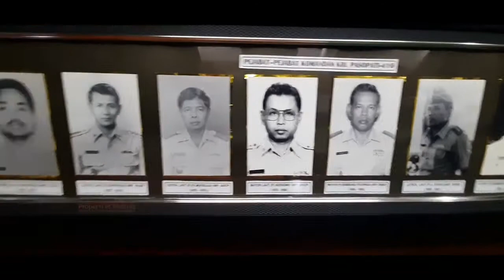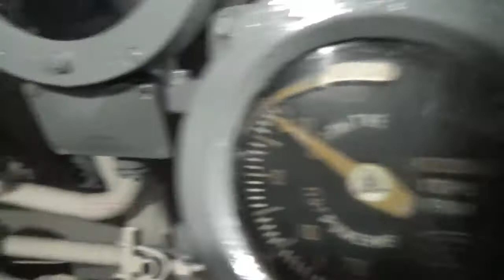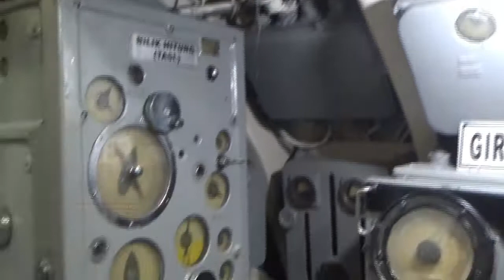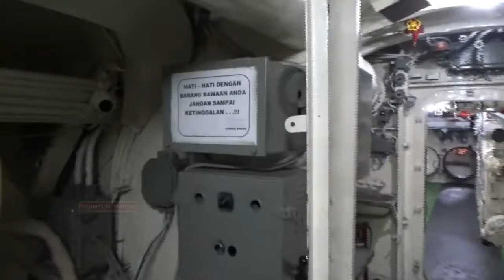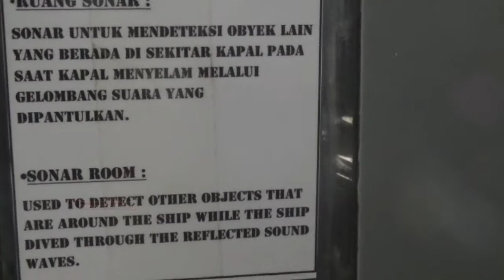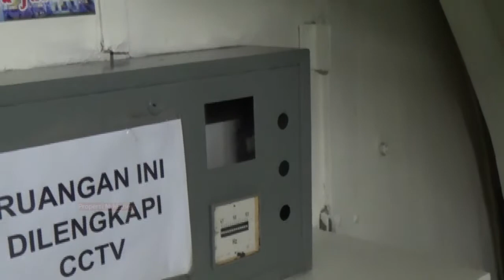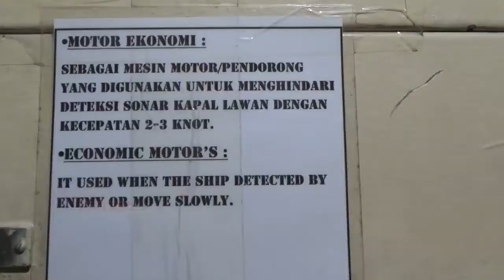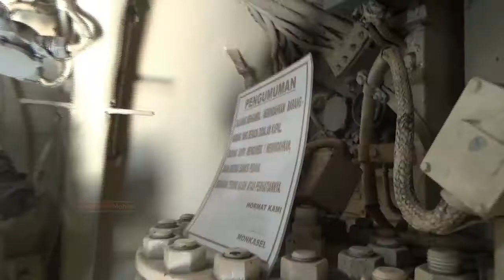Melihat Kondisi Dalam Kapal Selam KRI Pasopati 410, Kapal Selam Tanpa Pendingin I Monkasel Surabaya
KRI Pasopati 410 yang ada di Monumen Kapal Selam Surabaya merupakan salah satu kapal selam tanpa pendingin. Kapal ini buatan Uni Soviet. Setelah tidak fungsikan (berhenti tugas) diangkut ke daratan di Jalan Pemuda, Kelurahan Embong Kaliasin, Genteng, Surabaya dijadikan Monumen Kapal Selam, (Monkasel) Surabaya.